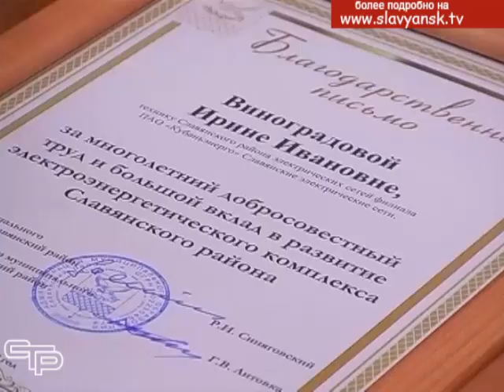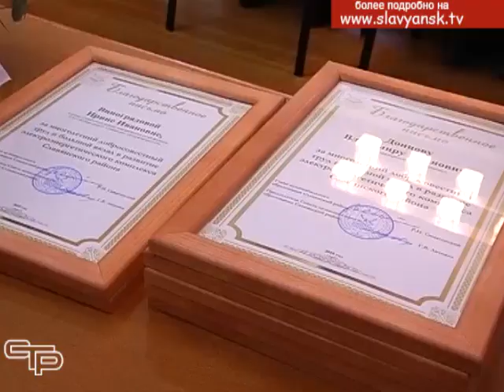22 декабря день зимнего солнцестояния и профессиональный праздник тех, кто делает нашу жизнь светл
22 декабря – мы встречаем самую длительную ночь в году. На этот день приходится день зимнего солнцестояния. И чем длиннее ночь, тем больше хочется тепла и света в домах, наверное, именно поэтому в эту дату отмечают свой профессиональный праздник энергетики. Традиционно, лучших представителей этой профессии Славянского района чествовали на торжественном приеме главы района.